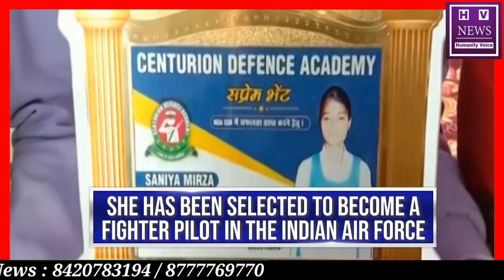Sania Mirza from Uttar Pradesh will Become India's first Muslim Women Fighter Pilot,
Sania Mirza from Uttar Pradesh will Become India's first Muslim Women Fighter Pilot, Sania is the Daughter of a TV Mechanic From Mirzapur..